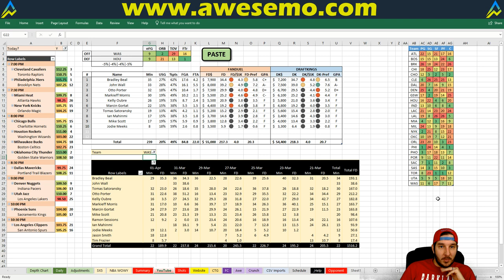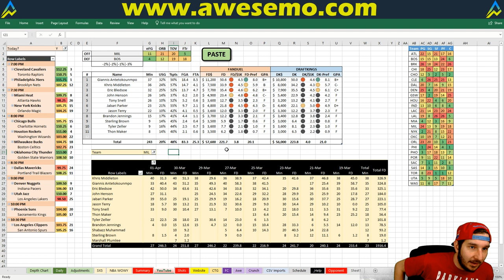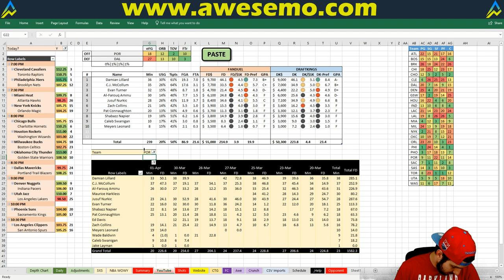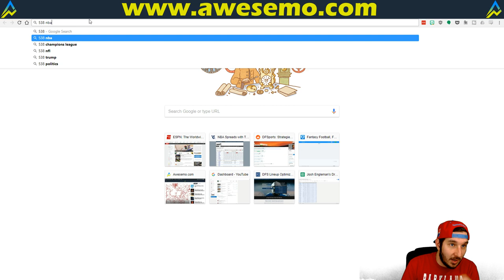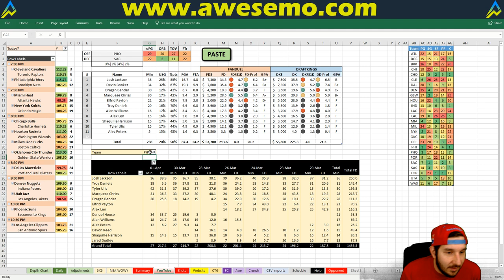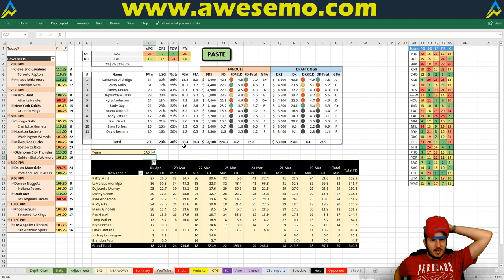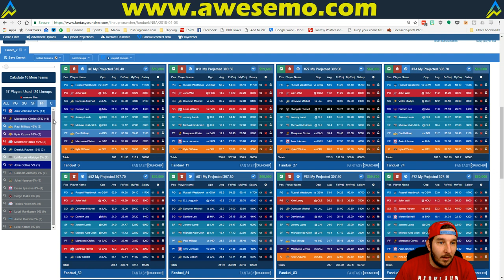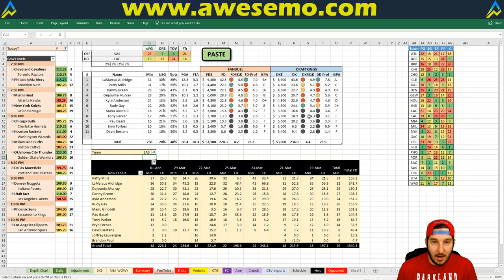NBA DFS Projections & Strategy | Tuesday 4/3 | FanDuel & DraftKings